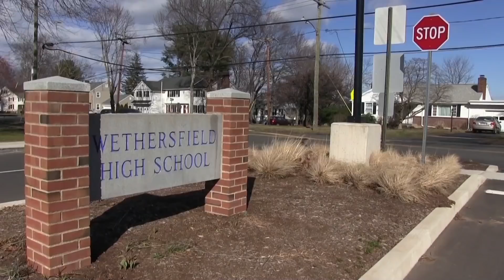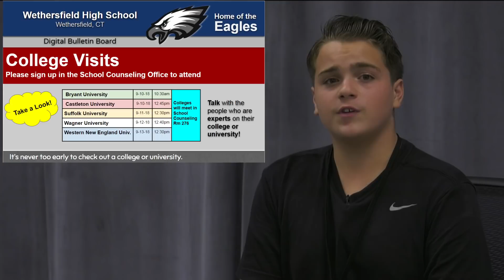BlueEagle News for 9-7-18 (S3 E3)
Hosted by Amina Shakeel, 2020 and Christyan Cimino, 2022

Episode includes: Sunday is the fundraiser for Class of 2019 at Scoops & SprinklesLots of club information, college visits, last day to add a class, AMC Math Competition is coming up, travel to Europe and make it out to the FIRST Girl's Soccer HOME game TONIGHT!